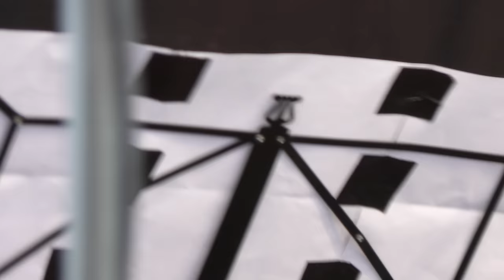THIJS VAN LEER GROUP WITH EEF ALBERS, JAZZ IN DUKETOWN 2016, ‘s-HERTOGENBOSCH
Thijs van Leer and band in fine form, when they treaded the boards at the Jazz in Duketown festival, on Monday, May 16th, 2016, an annual event, in the beautiful town of ‘s-Hertogenbosch, The Netherlands.

Featuring:
Thijs van Leer – flute, Hammond organ, vocals
Pierre van der Linden - drums
Eef Aalbers (guest) – guitar
Thomas Zoetelief – guitar
Koos Wiltenburg – bass

Thijs van Leer
Thijs van Leer
Thijs van Leer
Eef Albers
Eef Albers
Eef Albers